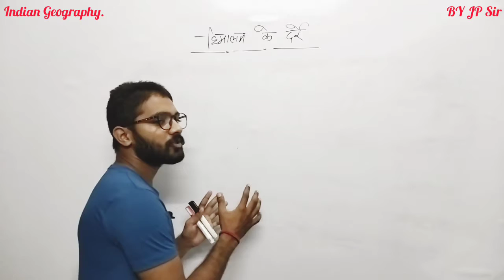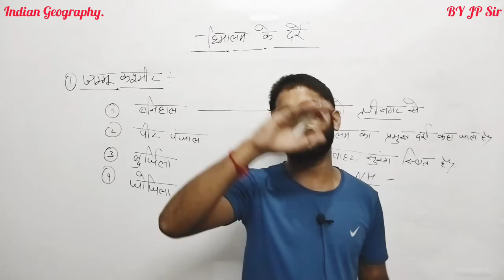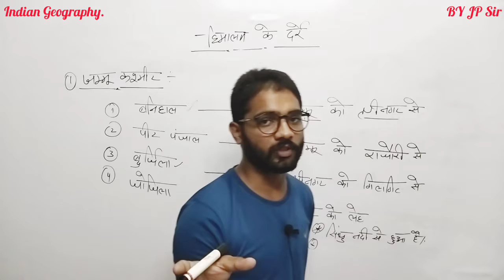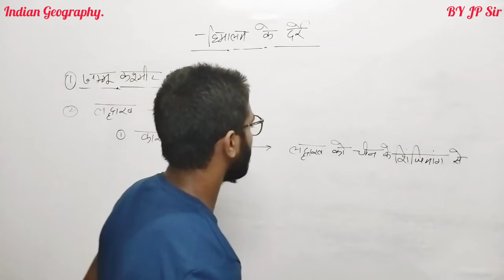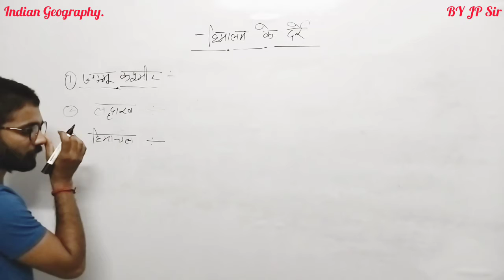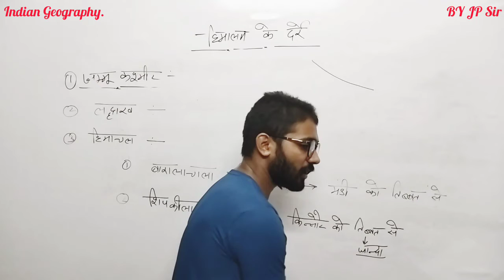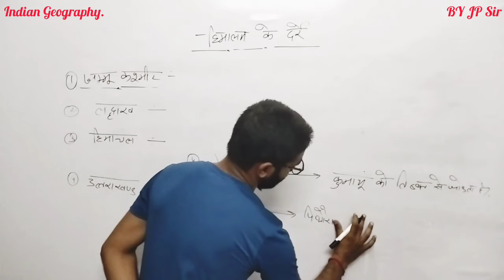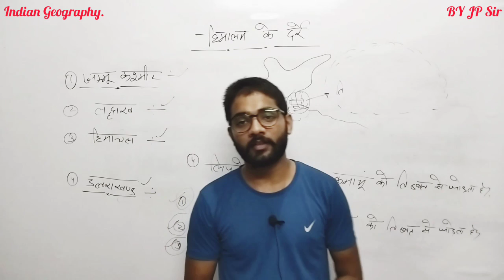भारत के दर्रे | Bharat ke Darre | Lecture-1 | Himalaya ke Pramukh Darre ki trick | Indian Geography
भारत के दर्रे | Bharat ke Darre | Lecture-1 | Himalaya ke Pramukh Darre ki trick | Indian Geography || By JP Sir

प्रिय विद्यार्थियों, अगर आप आगामी प्रतियोगी परीक्षा की तैयारी कर रहें है और आपका सपना है सरकारी नौकरी पाने का तो हो जाइये बेफ्रिक क्योंकि परीक्षाओं में अकसर पूछे जाने वाले Indian Geography (भारत का भूगोल) से संबंधित प्रश्न और भारत का निचोड़ JP Sir द्वारा लाए गए है तो इस विशेष क्लास से अंत तक जरूर जुड़ें रहे।

Complete Geography  | Geography Marathon | Geography By JP Sir | geography classes by JP sir | geography marathon classs | Indian geography | bhartiya bhugol | vishv ka bhugol | geography with tricks | geography for all competitive exams geography in hindi | indian geography | Indian geography notes | Indian geography mcq | indian geography objective questions | Indian geography quiz for competitive exams | Indian geography general knowledge questions answers | Indian geography for upsc | physical geography of india | Geography all important Questions | complete geography in one video

इस Channal के माध्यम से आपको All Competitive exams कि तैयारी कराई जाएगी
One day Exam || UPSI || UP Police || UPSSSC || UPSSSC PET || UP Video || UPCDO || UP TET || UPSTET || SSC CGL || SSC CHSL || COAST GARD || AGNIVEER || SSC || SSC GD || All Competitive Exams किसी भी तरह का exam हो geography पूछी जा रहे है तो तुरंत जुड़े हमसे

🌟🌟🌟This Channel Details 🌟🌟🌟